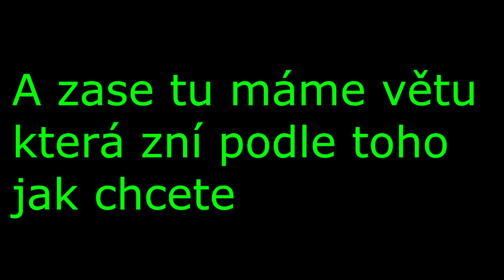Elimiantorcze: Drakensang: Online - 7. sestřih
Doufám že se vám video líbilo a pokud ano, nezapomeňte ho ohodnotit líbí se mi, přihodit nějaký komentář a napsat návrh na zlepšení. Doufám že jednoho dne vytvoříme pevnou komunitu a opět se uvidíme při pokračování nebo nějaké nové sérii. Zatím se mějte a čuste.
Hudba :
Materiál :
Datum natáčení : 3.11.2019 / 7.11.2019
Datum zveřejnění : 1.1.2020
Velikost souboru : 943 MB
Formát videa : MP4
Délka : 00:05:38
Pokud máte jakékoliv otázky, můžete napsat do soukromých zpráv, pod video, nebo krajně na gmail, který je určen pro YouTube záležitosti. Pokusím se odpovědět co nejdříve.

Pokud by byl někdo velkým fandou a vytvořil něco souvisejícím s mým kanálem (fan art, hudbu, atd. ) také napište.

Pokud máte návrh na zlepšení uvítám veškeré rady, nápady, připomínky a pokusím se komunitě vyjít vstříc.

Pokud by chtěl někdo spolupracovat, nestyďte se a napište. I když vás odmítnu, tak vám hlavu neutrhnu a nebudu se nijak extra zlobit.

Můžete se stavit a pokecat u streamů na Twitchi, kam se přesunula moje hlavní tvorba :

Můžete se přidat do naší komunity na Discord serveru a stát se středem tvorby :

Pokud chcete můžete se přidat do naší steam gaming komunity, pokud chcete potkávat nové lidi a gamesit s nimi :
Drakensang : Online  - 2011

Žánr : Online RPG (Role Play Game)

Výrobce : Radon Labs

Vydavatel : Bigpoint

Platformy : PC

V této Free to play hře, hráč zavítá do světa Dracanie, kde temný kult nekromantů probudil velké zlo. Nyní po světě putují draci, oživlí padlí hrdinové a další bytosti. Do tohoto světa přichází hráč jakož bojovník, lukostřelec, mág nebo technik spojenectví, kteří se snaží udržet zemi v poklidu, ale nastal den kdy se vše změní a nový hrdina bude muset povstat.
Hardware :
Mikrofon : SPC Gear SM900
Sluchátka : Genius GX Gaming CAVIMANUS HS-G700V
Počítač : HP Pavilion Elite HPE-h9-1000cs Phoenix
Upgrade :
    ASRock H61M-DG3/USB3 - Intel H61
    ASUS STRIX-GTX960-DC2OC-2GD5
Monitor : LED monitor 22" Philips 227E4QHAD/00
Myš : Hama uRage Illuminated
Klávesnice : EVOLVEO GK862
Software:
Program na natáčení : Streamlabs OBS
Program na audio :
Program na úpravu videa : Sony Vegas pro 17.